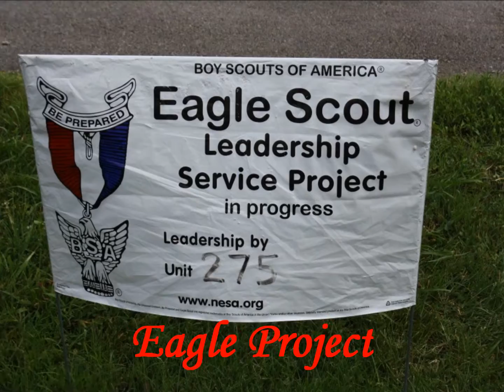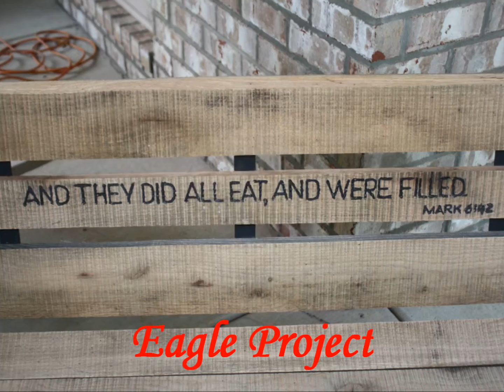ECOH part 2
Video Played at Justins COH